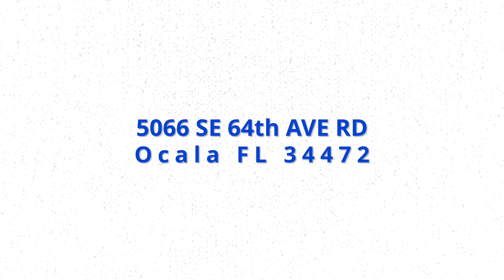Corona Virus/COVID 19 Update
We understand there is much concern regarding the COVID 19 virus. That's why Pastor Rocky wanted to bring this message to you himself!